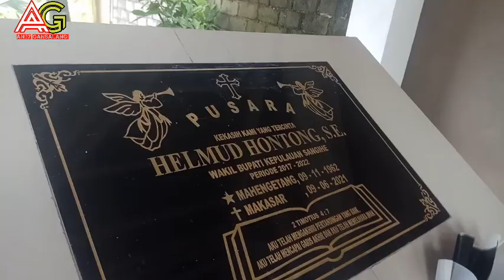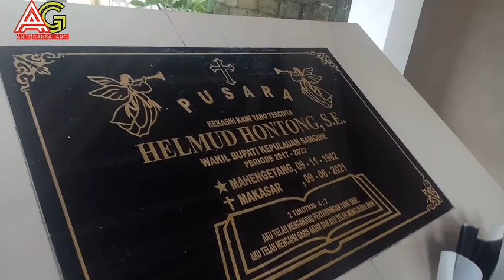RELA MISKIN DEMI BANTU MASYARAKAT, INI SOSOK WAKIL BUPATI TERMISKIN DI INDONESIA, Alm Helmud Hontong